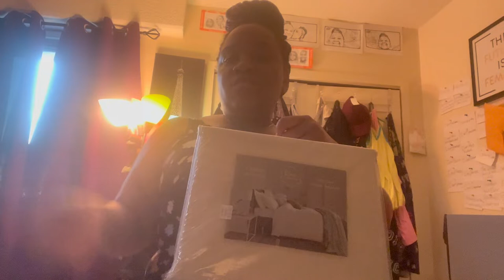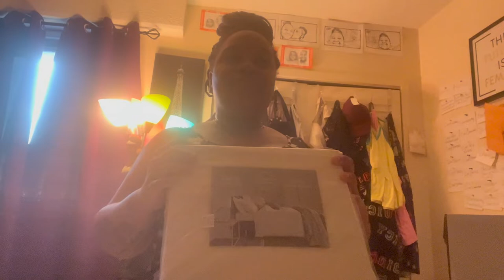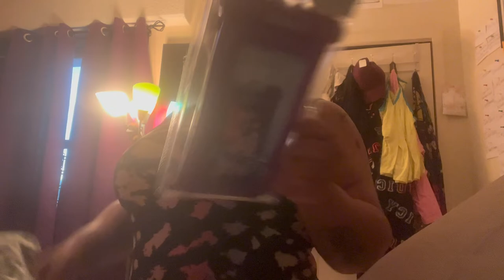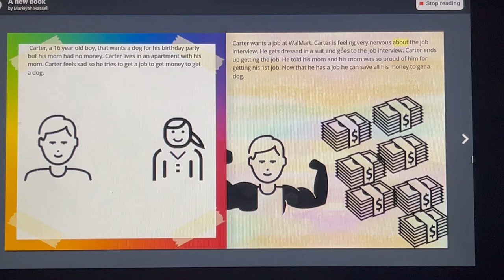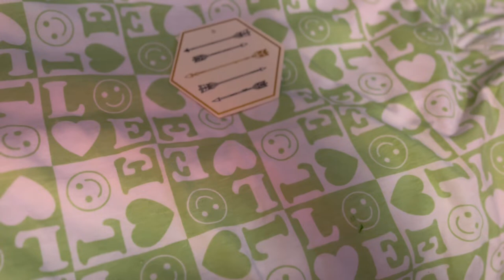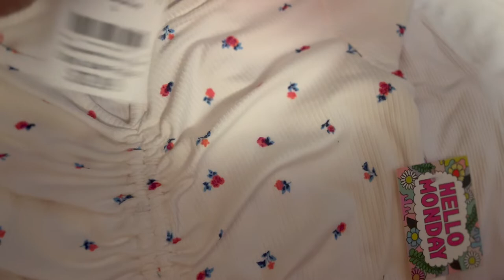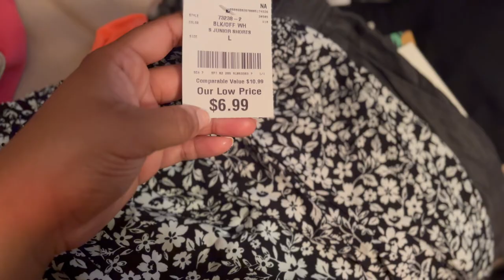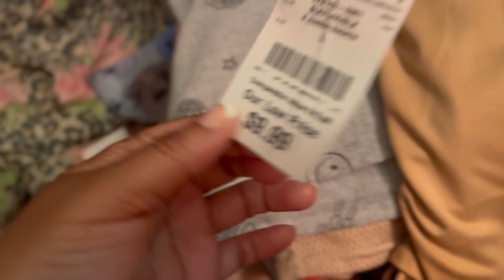WEEKLY VLOG: NEW CAR?!!! Shelf FAIL, lots of HAULS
TIK TOK KYMOMMYSJOURNEY